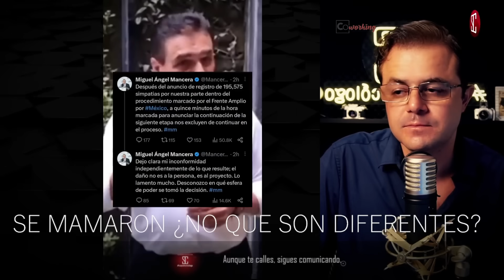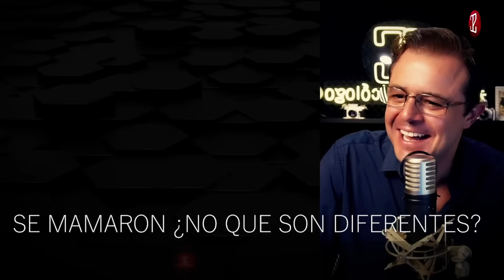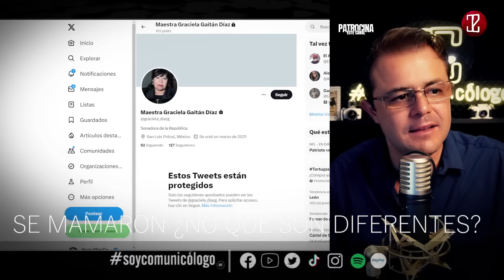🛑 SE MAMARON ¿NO QUE SON DIFERENTES? con SoyComunicólogo 🛑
Este video se llama: 🛑 SE MAMARON ¿NO QUE SON DIFERENTES? con SoyComunicólogo 🛑

¡GRACIAS!